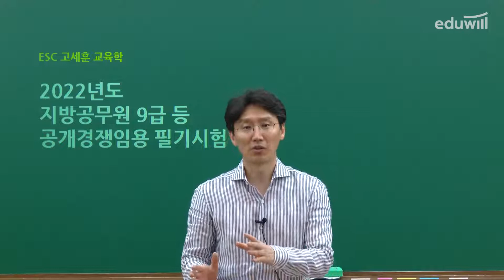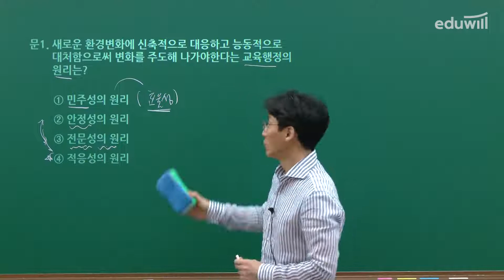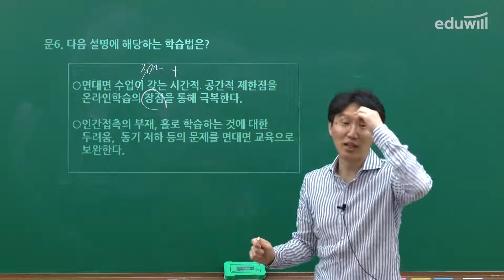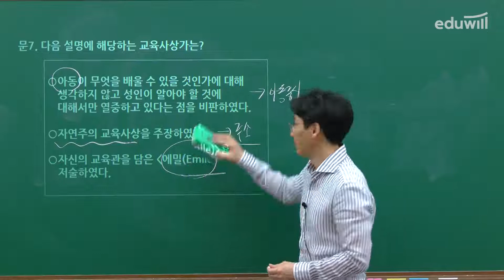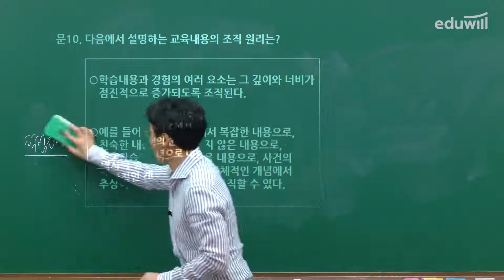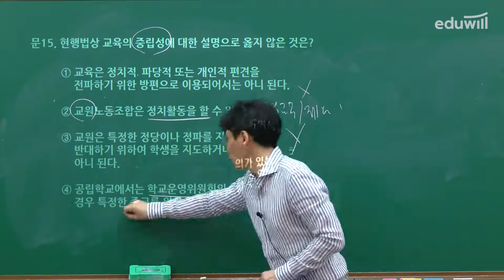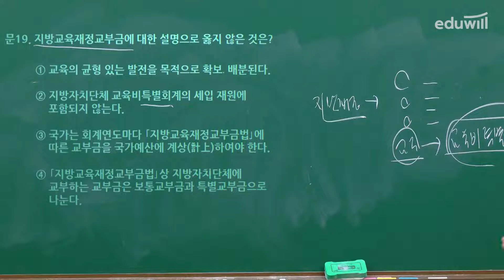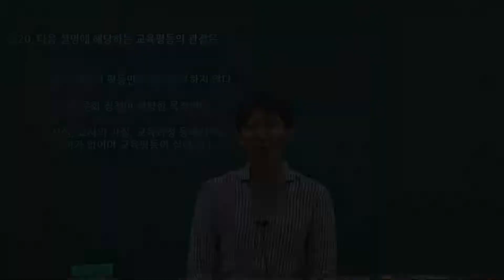교육학개론 총평｜2022 에듀윌 지방직 9급공무원 시험 기출문제 해설｜고세훈 교수｜에듀윌 공무원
💛에듀윌 공무원 교육학개론 고세훈 교수님의 총평 & 해설강의💛
2022년 지방직 9급공무원 시험 모두 수고하셨습니다 :-)